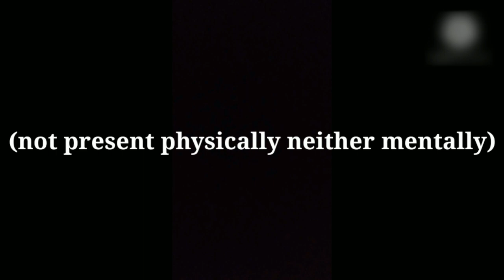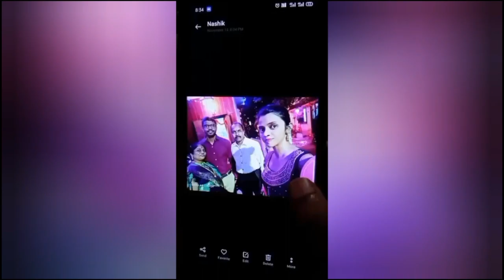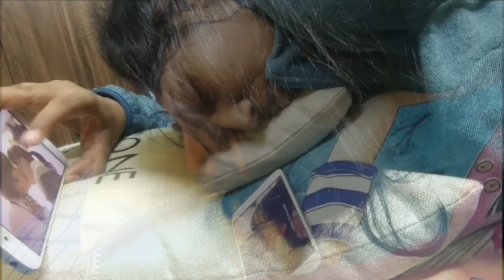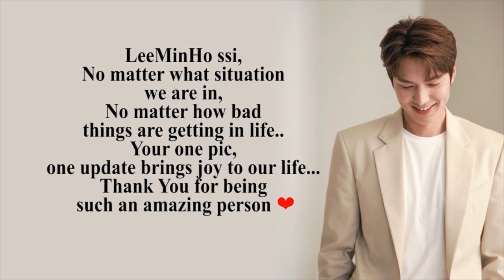Life with Lee Min Ho - Minoz India Love Story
A video dedicated to Lee Min Ho from Minoz India.